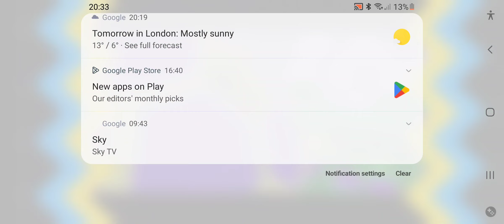The Hive:Outlandish Outskirts